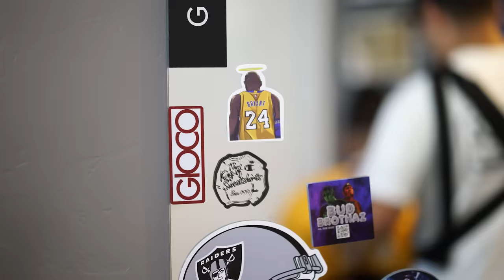UA The Duo x Gloco - PUREST - Prod. ByLooney Got Da Tunez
Song Title: PUREST
Written By: Gloco of Pura Vida & SlowMo of UA The Duo
Produced By: Looney Got Da Tunez
DJ Scratches: AceBlack
Mixed & Mastered By: Joe The Producer
Directed By: ShotByRique
Distributed By: Pura Vida & Lab Junkies Inc.